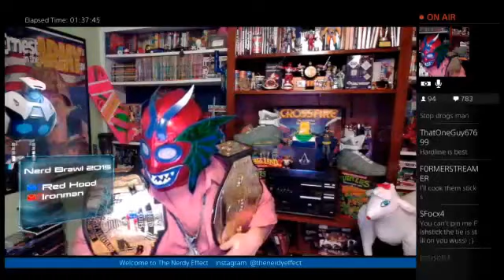The Nerdy Effect 1.0 The Dirty Fishstick Returns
The Nerdy Effect
The Dirty Fishstick
Stop in and Chat
Games, Comics, Toys, Wrestling, Movies, Life